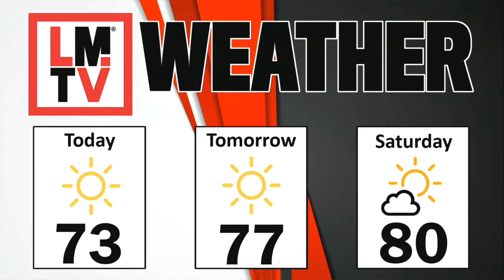LMTV HS 5-25-23